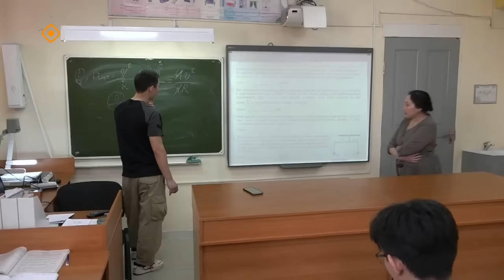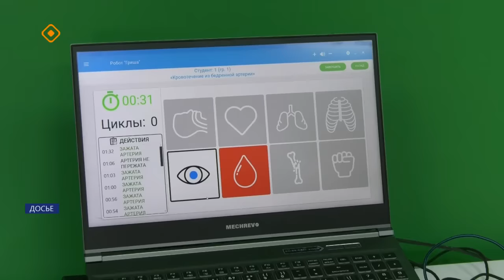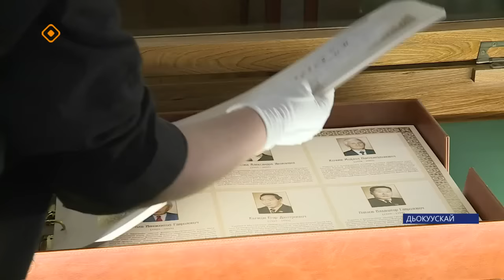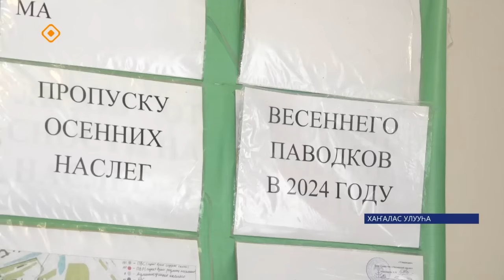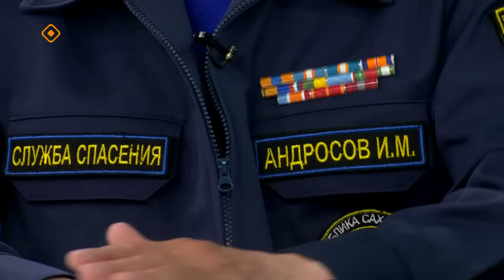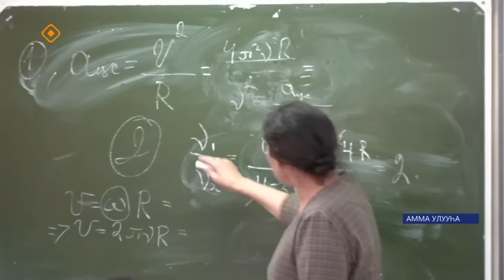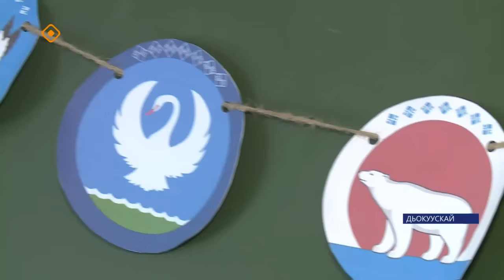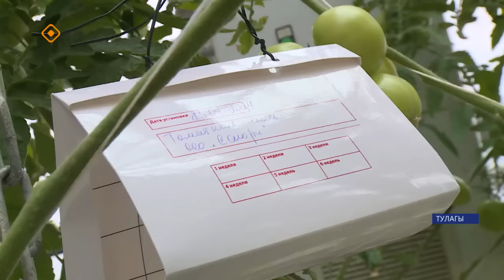Күнтэн күн. «Саха Сирэ» информационнай биэрии (27.04.24)